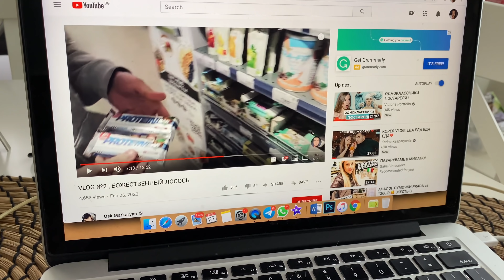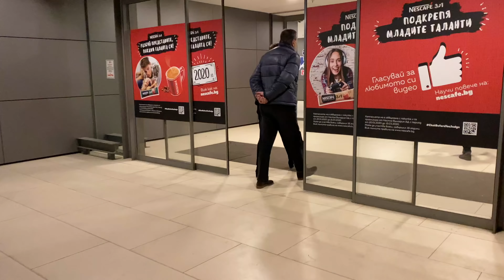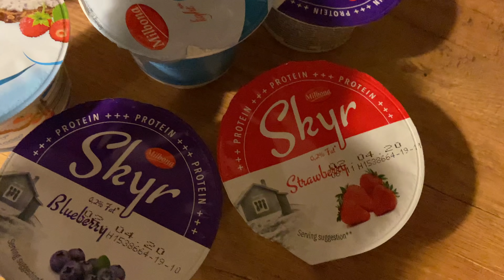ВЛОГ: ЕДИН ДЕН С МЕН, ПРАВИМ РУСКА ТРАДИЦИЯ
Здравейте, скъпи мои!
В днешното видео ще видите как протича един моя ден и също така ще научите за една руска традиция!
Надявам се да Ви харесва! Целувки!